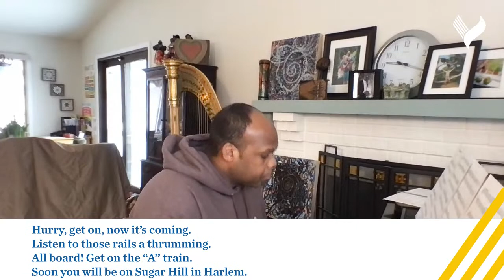Take 5 with GPS — Thursday, February 11: James E. West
Today we focus on "amplifying voices" and "hearing each other." Thanks to the ingenuity of our highlighted champion of Black genius, James E. West, we have microphones, earphones, hearing aids and other devices that positively impact our lives each and every day.

You can't go wrong when Duke Ellington's theme song, "Take the A Train", originally composed by Billy Strayhorn is on the menu to be sung. Come and experience the jazz and joy with us!